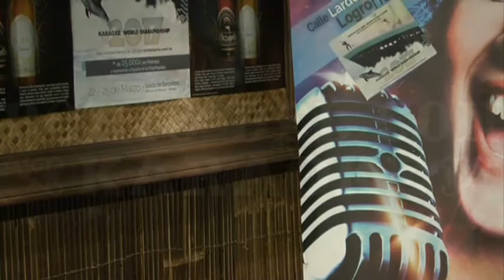V CAMPEONATO DE LA RIOJA DE KARAOKE EN LOGROÑO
Lydia Mula actuando fuera de concurso en la sexta sesión de la fase clasificatoria para el KWC SPAIN 2017.